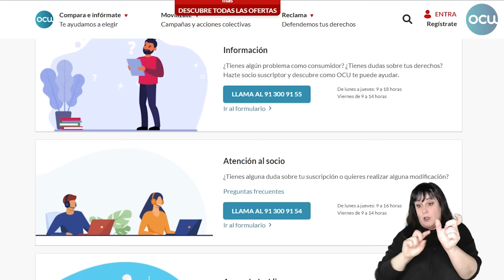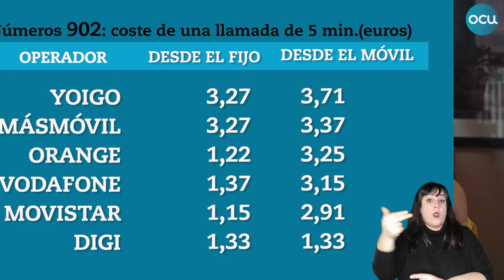¿Qué cuesta llamar a los números de tarificación especial? 800, 900, 901, 902, 803, 806,con LSE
Muchas administraciones, empresas y profesionales tienen números especiales para facilitar información o prestar servicios. Unos son gratuitos, en otros pagas una parte y en otros pagarás solo tú por una tarifa realmente cara.
¿Quiéres saber qué pagarás en cada caso?

Nota: El presente proyecto ha sido subvencionado por el Ministerio de Consumo, siendo su contenido responsabilidad exclusiva de OCU.